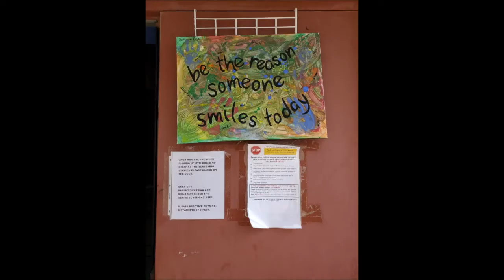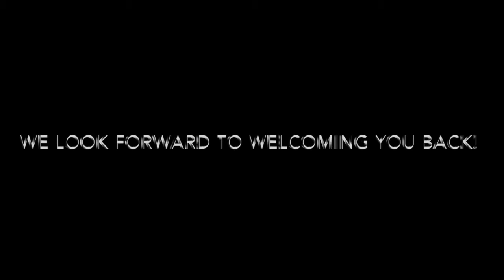Welcoming families back to Compass ELC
A peek inside some of our classrooms to learn what child care is like these days.